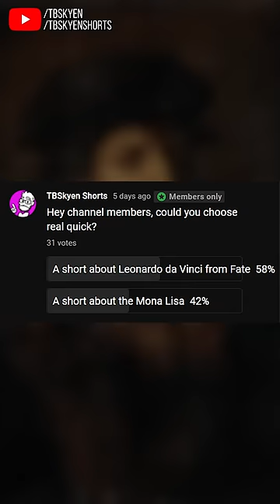Why did Fate do this to Leonardo da Vinci?